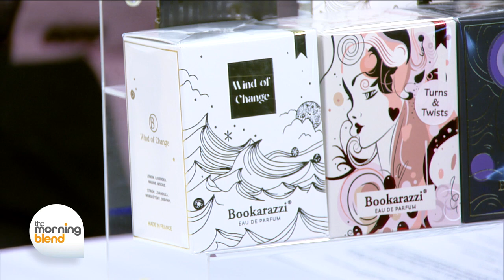Morning Blend - Introducing Bookarazzi Fragrance At Welltopia Pharmacy.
scents have a profound ability to affect our mood, memories, and even our well-being. that's why Welltopia was keen to choose a brand that shares the same values in health, safety and wellness and when it comes to Bookarazzi we'll find all those combined with beautiful stories and tales blended with irresistibly scents, every scent has a special story behind it , and enjoy 15% discount till valentine's day - visit our website and learn more: